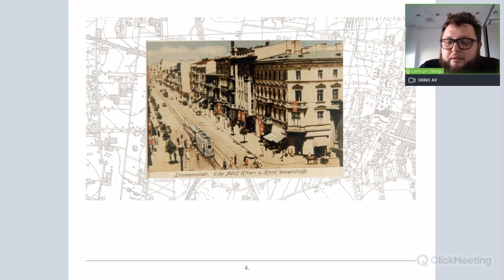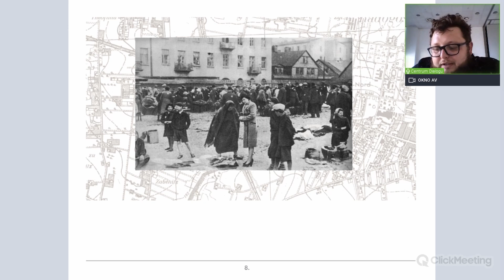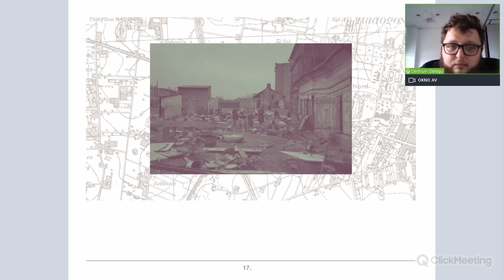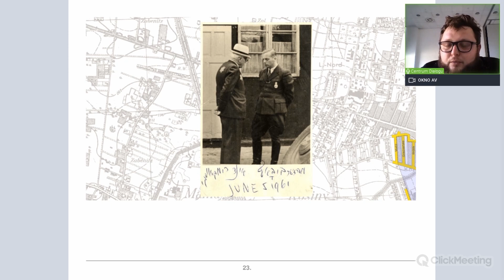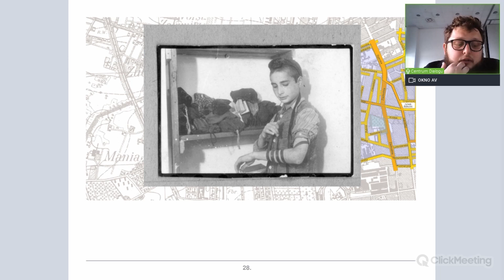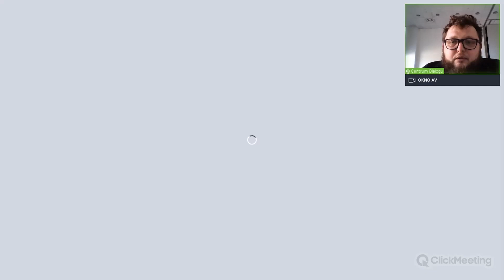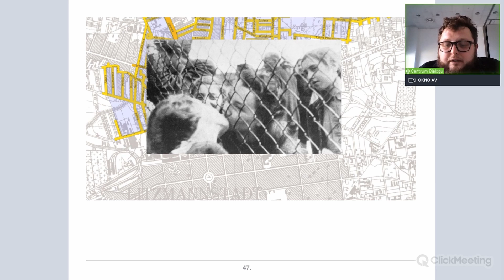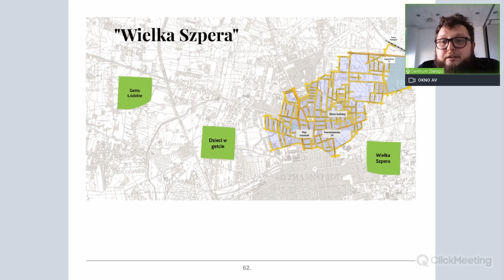1942. Wielka Szpera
Webinar o Wielkiej Szperze przeprowadzony przez Michała Adamiaka, edukatora z Centrum Dialogu.

"Dofinansowano że środków Narodowego Centrum Kultury w ramach programu Kultura w sieci"